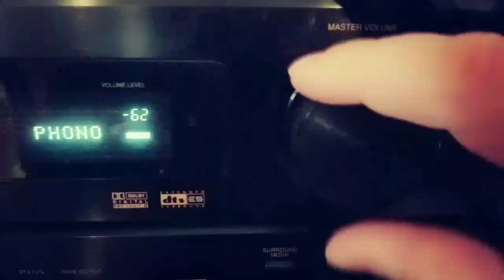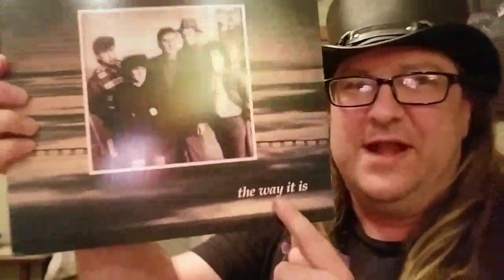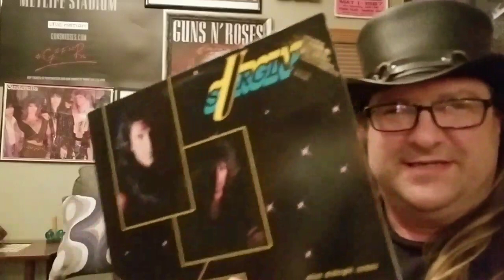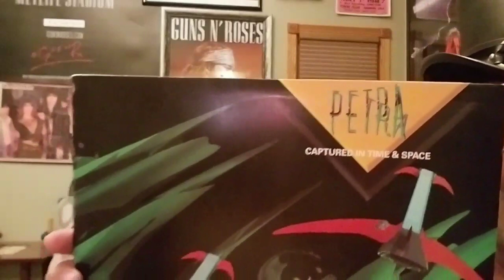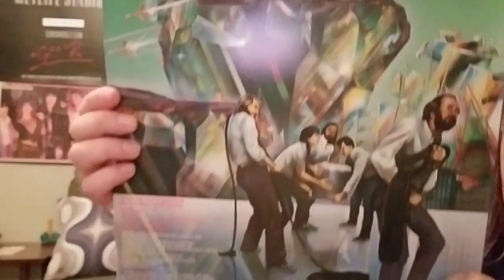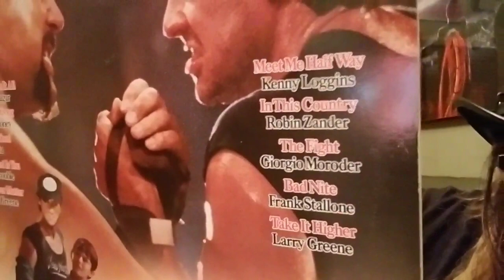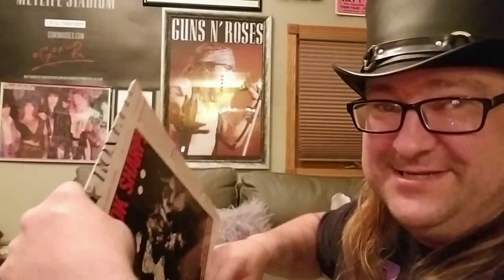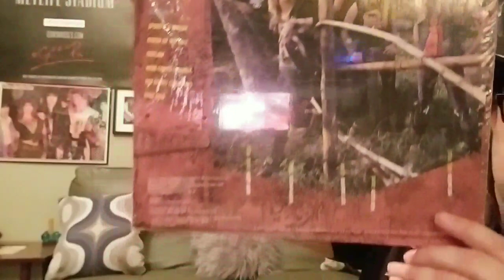Vinyl Record Collecting Scores from out in the wild this weekend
Come and join us for another episode of The Vinyl Countdown. We will show you our scores for vinyl records from this weekend and a major major Grail finally discovered in the wild